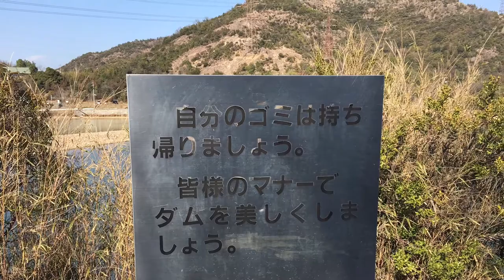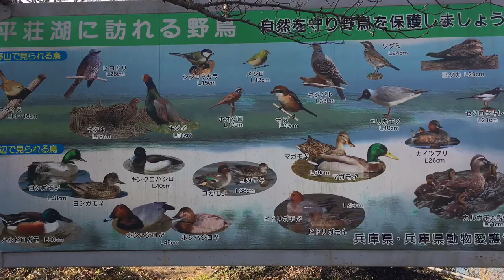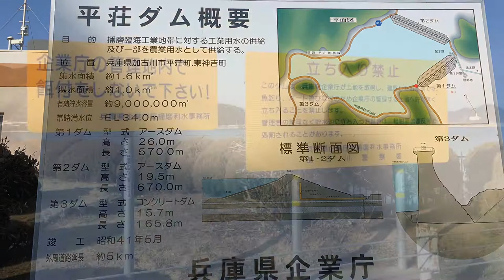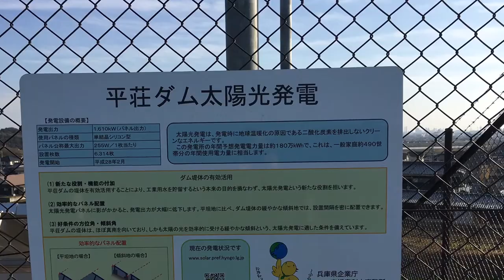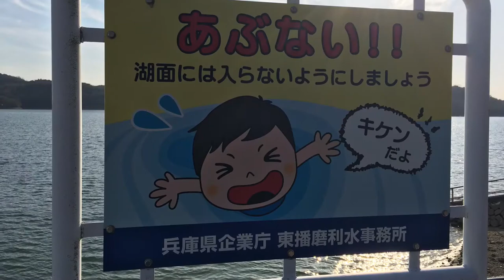兵庫県加古川市にある平荘湖を1周歩いた時に見える風景 2018.3.2 ウォーキング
平荘湖